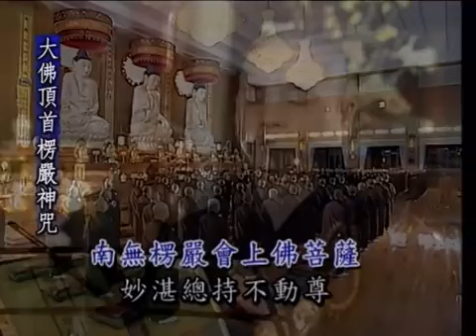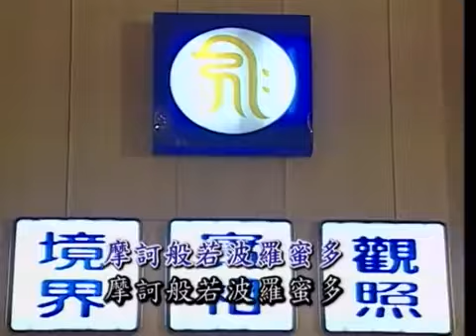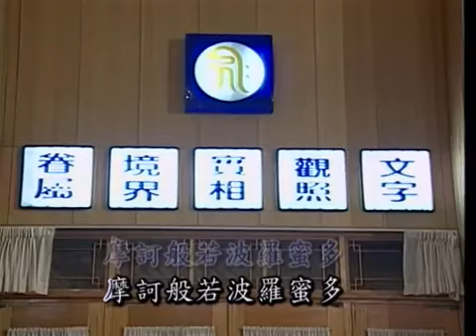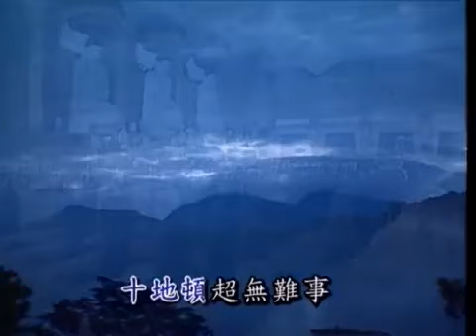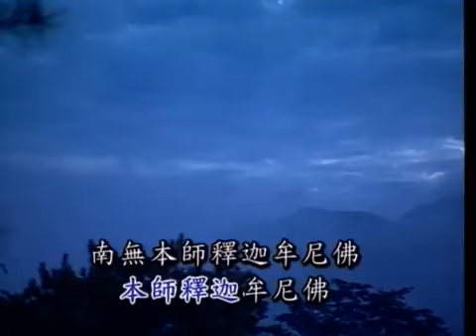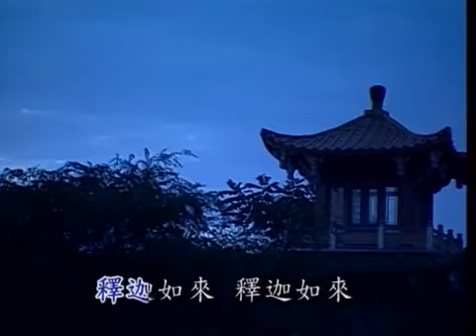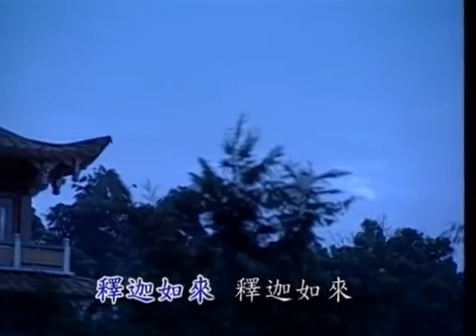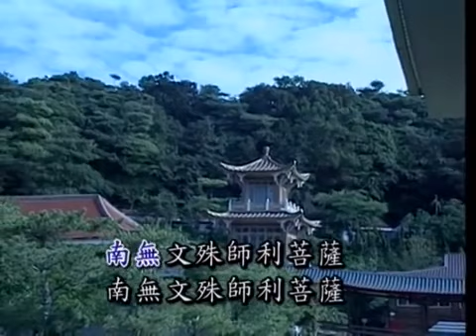淨律寺早课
2021年10月30日 孝廉講堂 黃柏霖居士  新道場